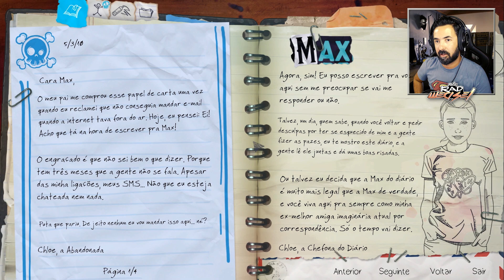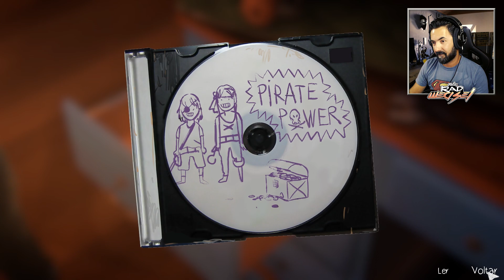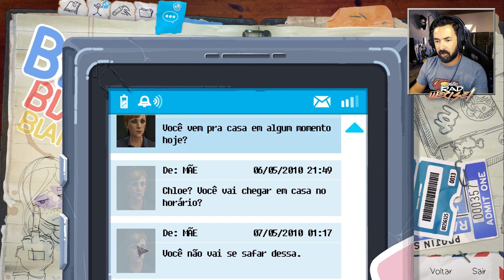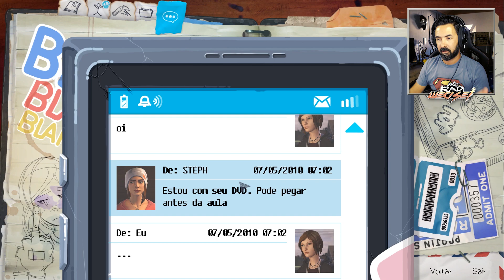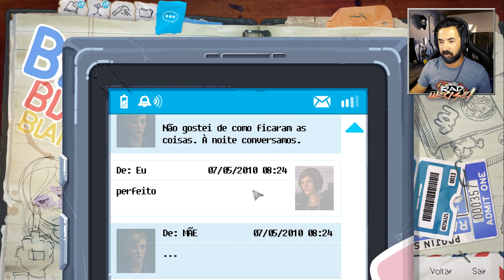CONHECENDO CHLOE PRICE | LIFE IS STRANGE: Before the Storm #2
BEM VINDOS a LIFE IS STRANGE: Before the Storm

Desculpem o audio meio estourado. :(

Divirtam-se.

Rad Weasel